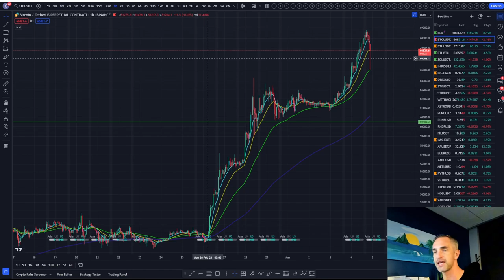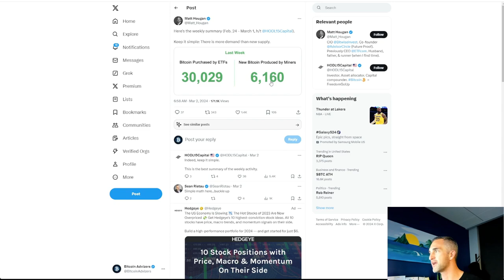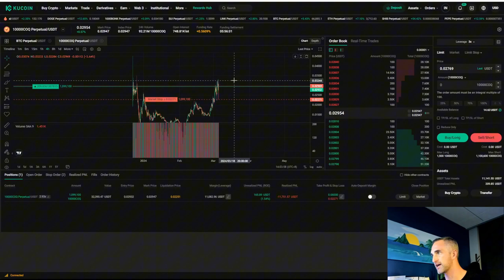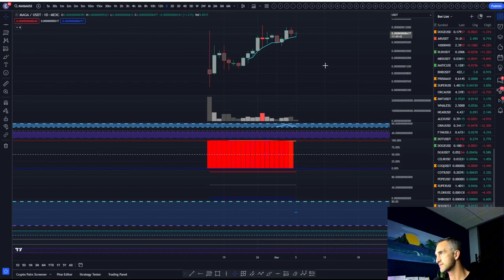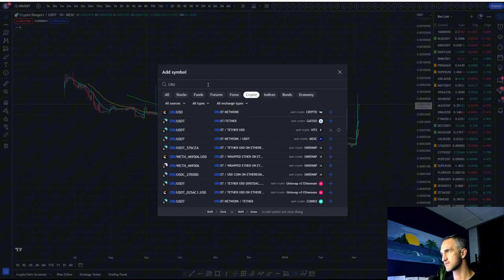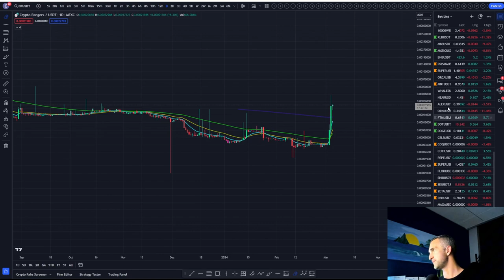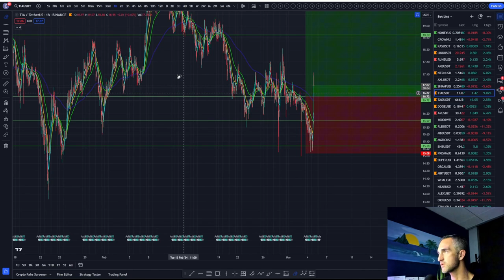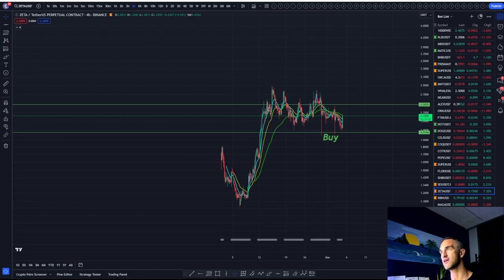These are altcoins should you buy for maximum profit as BTC near ATH! MAGA,TAO,RBN,COTI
Are you ready for the next big move in the cryptocurrency market? In this video, I'll be sharing the top altcoins that could see massive gains as Bitcoin approaches its all-time high. Stay ahead of the curve with the latest market updates and make informed decisions about your crypto investments.